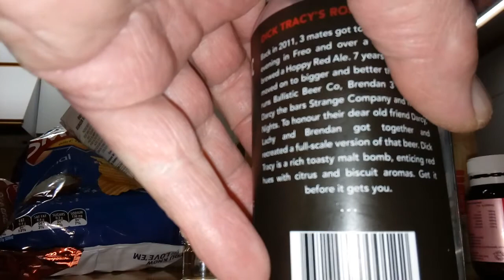3 Ravens Dick Traecy Red Ale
3 Ravens Dick Traecy Red Ale